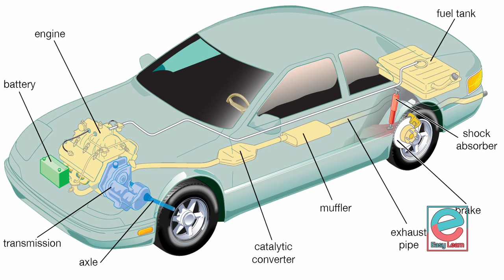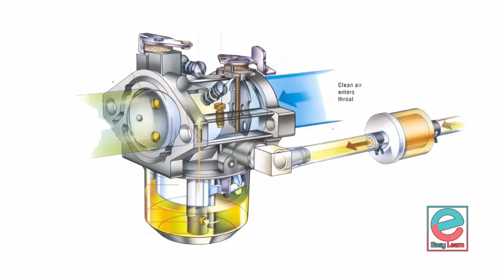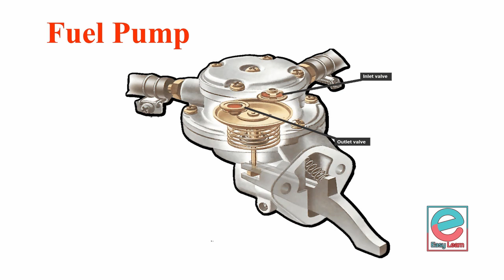petrol fuel supply system I AMVI pump operator malayalam psc class I automobile malayalam clads iti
ടാങ്കിൽ നിന്നും എങ്ങനെയാണ് പെട്രോൾ  എഞ്ചിനിലേക്ക് എത്തുന്നത്... ടാങ്കിനും എഞ്ചിനുമിടയിൽ എന്തൊക്കെ ഭാഗങ്ങളാണ് ഉള്ളത്... അവയുടെ ധർമ്മം എന്തൊക്കെയാണ് എന്നീ കാര്യങ്ങൾ ആണ് ഈ വീഡിയോയിൽ ഉൾപ്പെടുത്തിയിരിക്കുന്നത്. അടുത്ത 2 ഭാഗങ്ങൾ കൂടി ഈ വീഡിയോക്ക് ഉണ്ട്. വീഡിയോ തുടർന്നും കാണുന്നതിന് ചാനൽ സബ്സ്ക്രൈബ് ചെയ്യുക ...

Your Queries -
1- how to flow petrol from tank to engine
2- parts of a petrol tank
3- petrol fuel suppy system malayalam
4- petrol engine fuel feed system
5- function of a fuel pump
6- ITI malayalam class
7- mechanical malayalam classes
8- automobile malayalam vedios
9- how petrol fuel supply system works
10- gravity feed system working
11- forced feed system